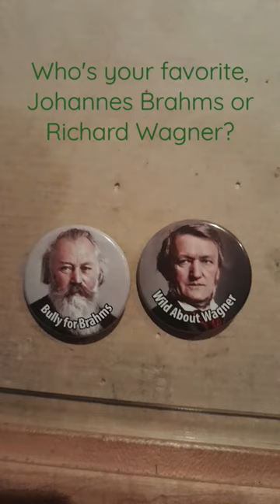Brahms or Wagner?